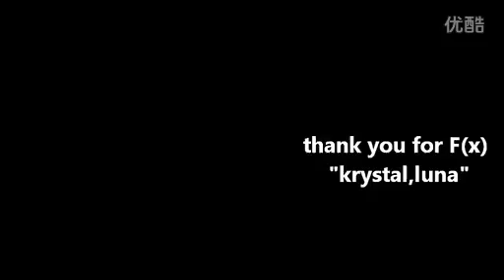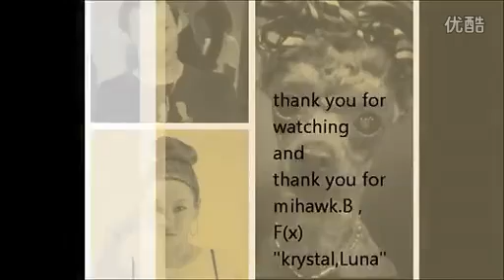f(Krystal/Luna) - Dance Practice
Lady Gaga Choreography